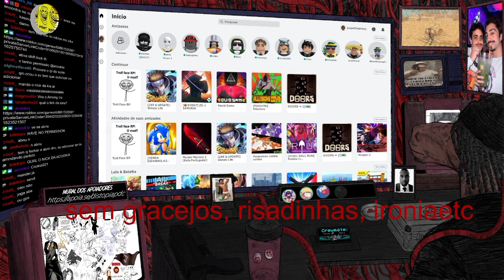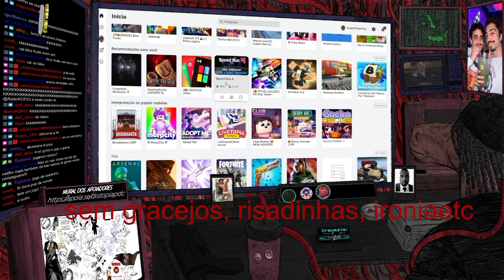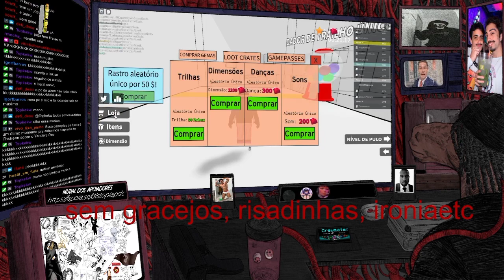THSHEEN E SUA TRIBO NO ROBLOX!!! (SÓ JOGADA INSANA)